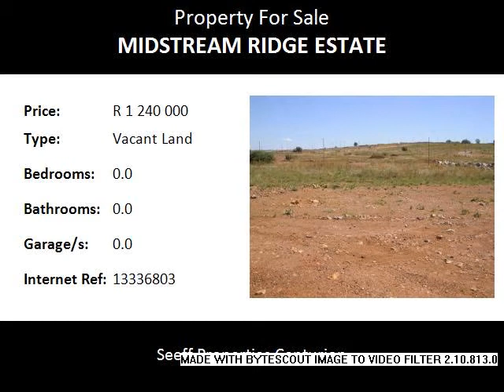Vacant Land For Sale in Midstream Ridge Estate, Centurion, South Africa for ZAR R 1 240 000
Bedrooms:
Bathrooms: 0.0
Garages: 0.0
Price: R 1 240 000

Property Description:

Upmarket stand available in Midstream Ridge Estate!  The stands are sold as part of a building package. This will enable your to design your own home. Building cost ±R8500m². Time frame of 8 months to compete the house.